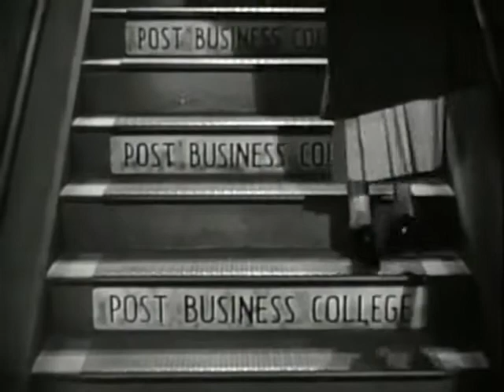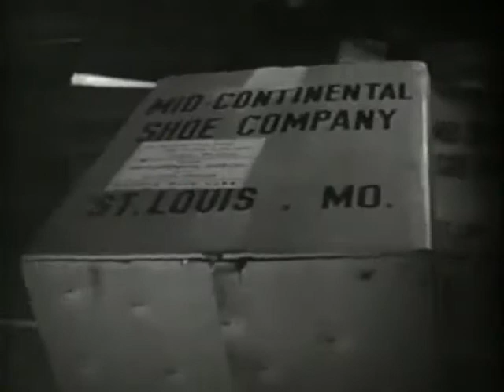فیلم سینمایی " باغ وحش شیشه‌ای " 1950- دویله فارسی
فیلم باغ وحش شیشه‌ای -1950 - اقتباسی وفادارانه از نمایشنامه‌ی مذکور است. داستانِ دختر 26ساله‌ و افلیجی به نام لورا که پای‌اش شَل است و این نقصِ جسمی، همیشه باعث خجالت و گوشه‌گیری‌اش بوده. طبیعتِ انزواـطلبِ این دختر، پس از ملاقات با جوانی که زمانی محبوب‌اش بوده است، دگرگون می‌شود .